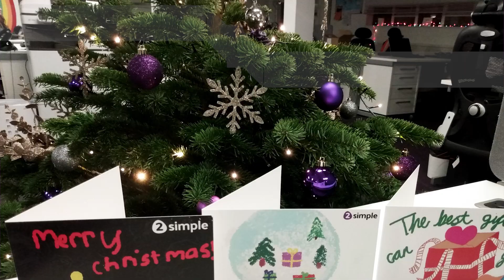Festive Card Winners and Runner Ups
Announcing the winners of the Purple Mash Festive Card Competition 2021!

Well done to everyone who took part and a massive thank you to you all,. Merry Christmas!